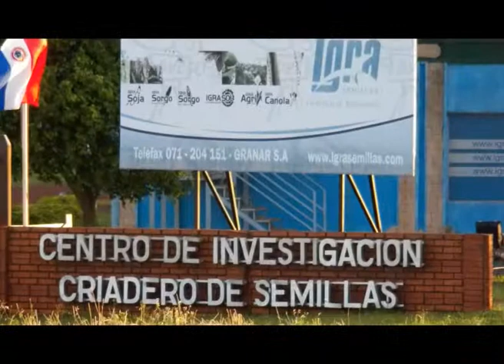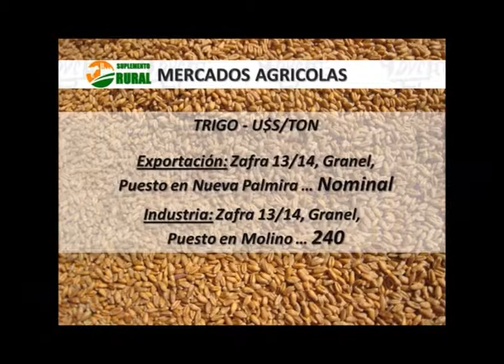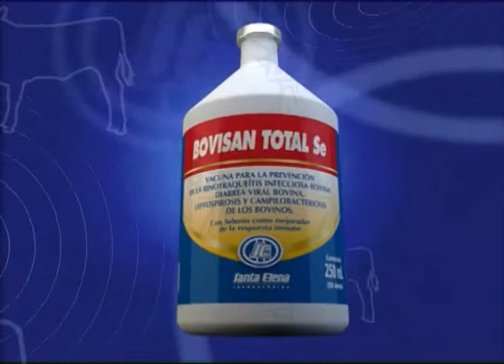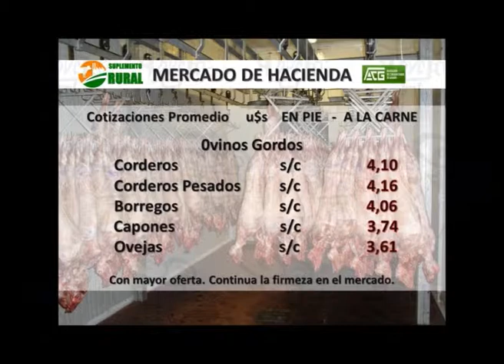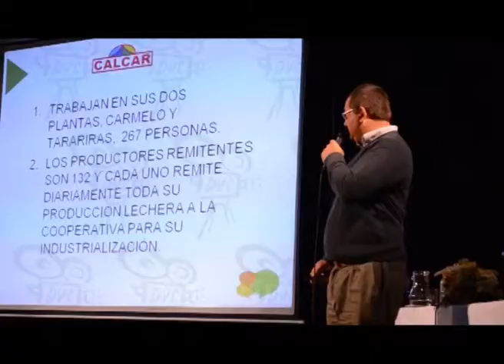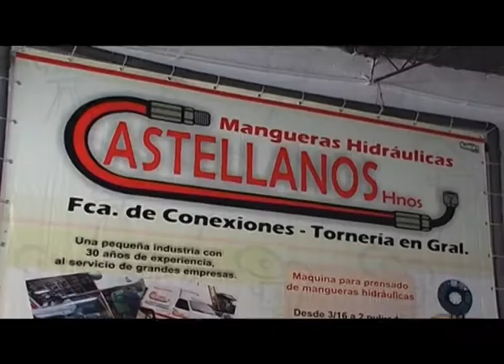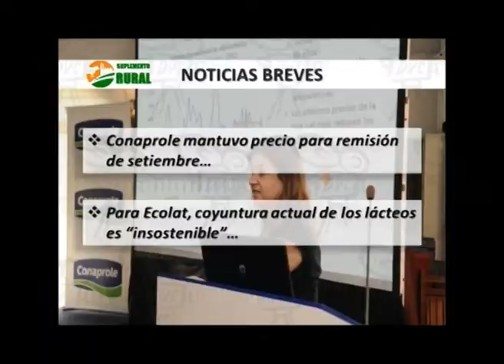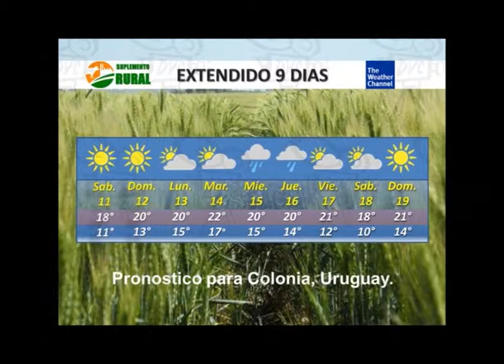Suplemento Rural Programa N°130